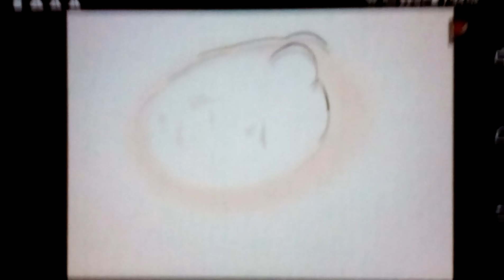Callaway Arts And Entertainment Absolute Digital Pictures Teletoon Nelvana 2004